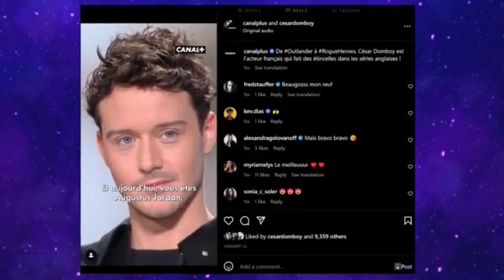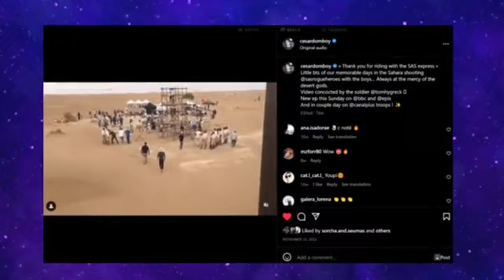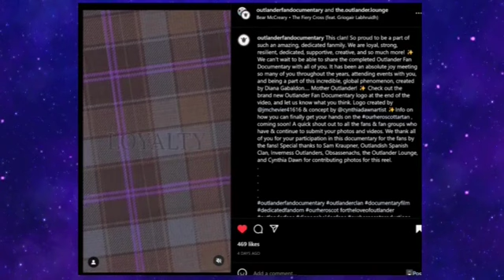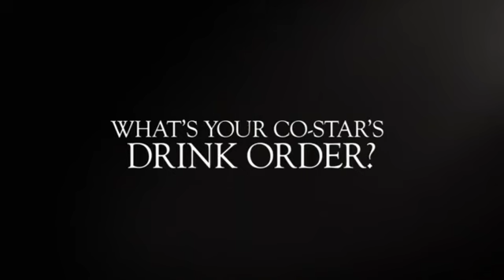Cesar Domboy & Sophie Skelton Time!! More Outlander Behind the Scenes & Show Suggestions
In yet another Bonus Video for the month I've taken a request for Cesar Domboy info and run with it plus I've included a few things I couldn't fit into Monday's update as well as some Sophie Skelton as well as some fun with our supporting couples.

Once again a short video turned into a rather reasonable one.

SOURCES:

Outlander Season 6 - César Domboy on the impact the show has had around the world & its future...
How Well Do Lauren Lyle & César Domboy Know Each Other? | Outlander | STARZ
"How Well Do You Know Your Co-Star?" with Sophie Skelton & Richard Rankin | Outlander | STARZ